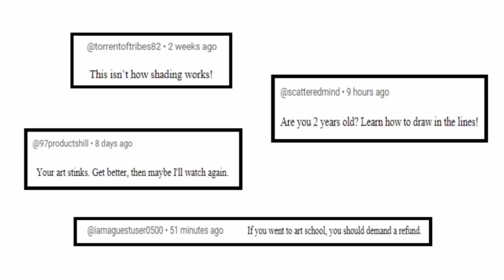The Other Day — Citrus Green Tea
An artwork story about something that happened the other day. Enjoy!